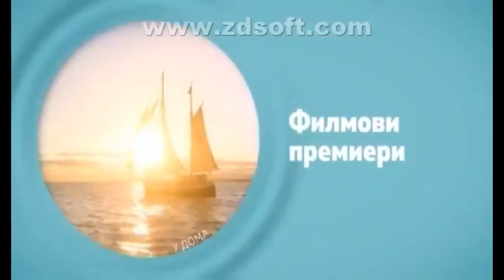Diema Family Bulgaria Promo 2019 [COPY]